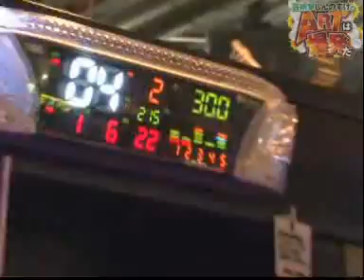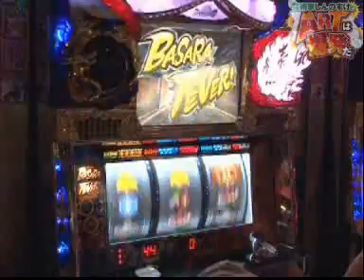芸術家しんのすけのARTは爆発だ 第41話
急に始まるパーリィに盛り上がる芸術家。でもそろそろ別の店に行きたそう...。